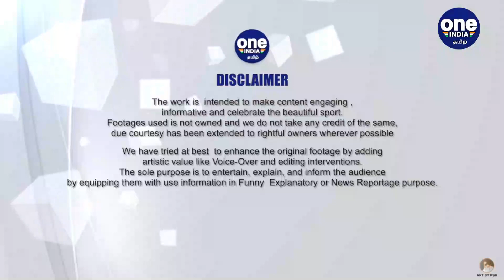CSK-வின் Insta Post-ல் விடுபட்டுப்போன Faf Duplessis.. சோகமான ரசிகர்கள் | Oneindia Tamil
நன்றி இல்லாமல் சிஎஸ்கே போட்ட ஒரு இன்ஸ்டா பதிவுக்கு, டூப்ளசிஸ் வருத்தத்துடன் ரிப்ளை செய்த சம்பவம் ரசிகர்களுக்கு சோகத்தை ஏற்படுத்தியுள்ளது.

Faf Duplessis sends a sad emoji for the CSk's Instagram new instagram post about BPL league